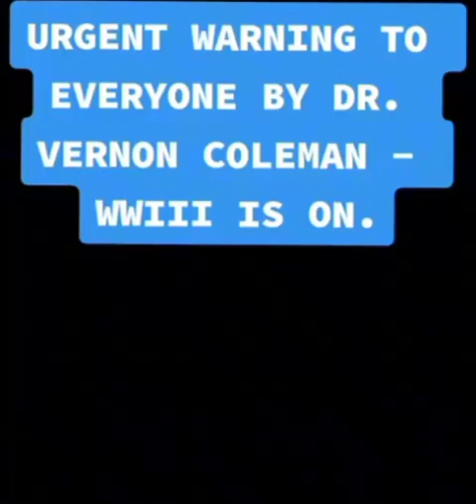TRIGGER WARNING SCARY REALITY. Warning from Vernon Coleman !!!